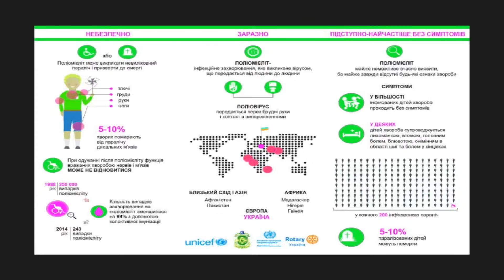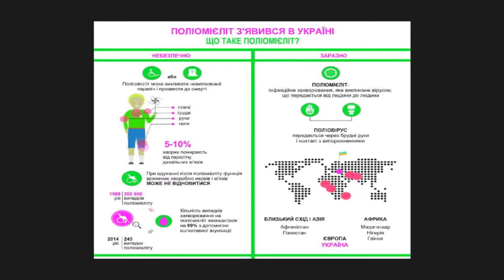СТОП ПОЛІО: міжнародна увага прикута до України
Ольга Іжик, експерт представництва ВООЗ в Україні. Весь світ в очікуванні того, що поліомієліт стане другою хворобою, яку вдалося ліквідувати завдяки вакцинації. Перша хвороба – це натуральна віспа. І зараз світ дуже близько до того, аби поліомієліт теж зник з лиця Землі.
Весь світ об’єднав зусилля, щоб побороти це захворювання. Міжнародна організація Ротарі, Всесвітня організація охорони здоров’я, ЮНІСЕФ, Фонд Білла та Мелінди Гейтс – всі об’єдналися, аби спільними зусиллями знищити хворобу. Саме тому, кожний спалах поліомієліту у будь-якій країні заслуговую нашої надзвичайної уваги, і ми повинні докласти всіх зусиль, аби якнайшвидше зупинити передачу цього вірусу».
Саме тому зараз очі міжнародних партнерів дивляться на Україну, які сподіваються на те, що нам вдасться якнайшвидше подолати спалах цієї хвороби зафіксований на початку вересня в нашій країні. Підтримка міжнародної спільноти для досягнення цієї мети надзвичайна.
Всі стурбовані тим, що Україна втратила статус вільної країни від поліомієліту. І разом з тим, весь європейський регіон втратив цей статус. Тому нинішня національна компанія з вакцинації має на меті вакцинувати не менше 95% дітей, аби бути впевненими, що спалах і передача вірусу зупинені.
Це зобов’язує Україну виконувати певні вимоги перед міжнародною спільнотою. Відповідно до міжнародних стандартів, медико-санітарних норм і вимог ВООЗ один або два випадки поліомієліту уже є спалахом. Від будь-якої країни, в якій зафіксований спалах, вимагаються конкретні дії - провести щонайменше три раунди загальнонаціональної масштабної вакцинації оральної поліовакциною (ОПВ, краплями). Ін’єкція (ІПВ) створює персональний імунітет, але не зупиняє трансмісію вірусу. Є невеликий відсоток дітей, які не можуть через певні причини протипоказана вакцина. Тому вимогою є вакцинувати щонайменше 95% дітей.